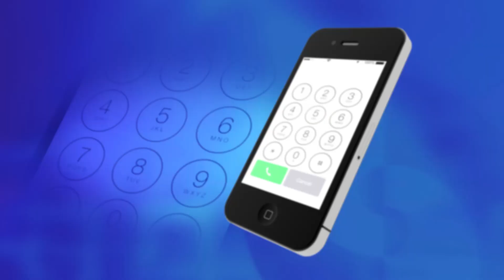REGION. Czy „bestia ze wschodu” uderzy u nas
„Bestia ze wschodu” to jeden z najpopularniejszych tematów w całym kraju. Chodzi o wyż syberyjski, który zdaniem IMGW lada dzień dotrze do Polski. Będzie to oznaczało spadki temperatury nawet do minus 20 stopni. Sprawdziliśmy, czy taki ostry atak zimy dotknie także mieszkańców naszego regionu.